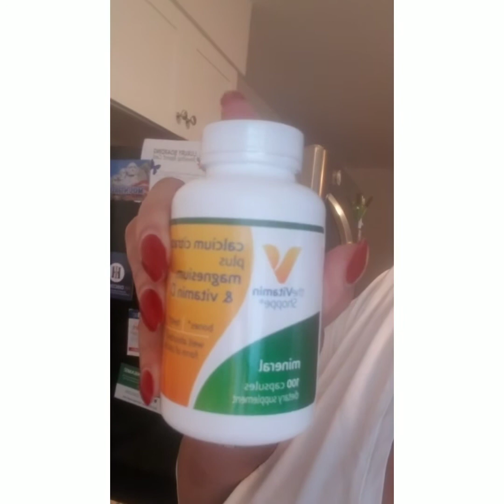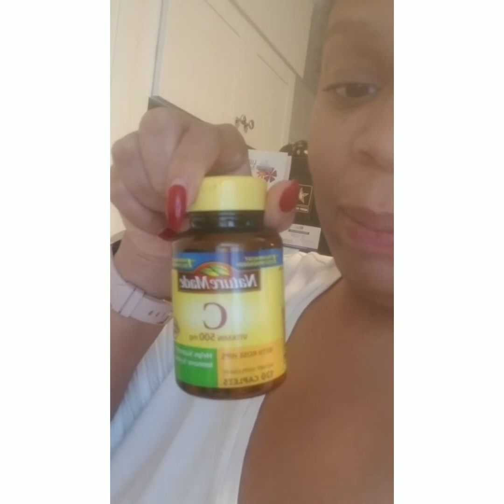Gastric Bypass Surgery | The 1st Two Weeks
Hey guys! Check out how I survived the first two weeks after gastric bypass surgery.